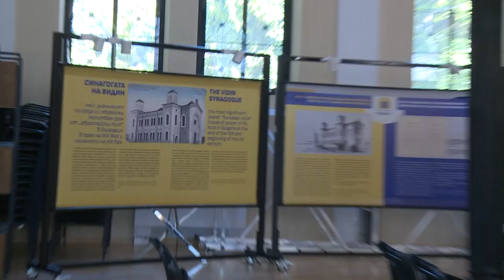Среща на випуск 1967 г. от ТМП Бобов дол във Видин на 15.06.2024 г - домакин Иван Лозанов - Видинеца